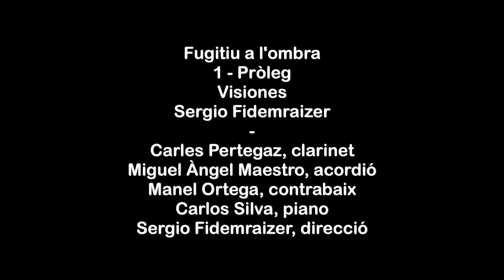Sergio Fidemraizer - Visiones - 02. Fugitiu a l'ombra (2008) - 1. Pròleg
Sergio Fidemraizer
Visiones
Fugitiu a l'ombra (2008)
1. Pròleg